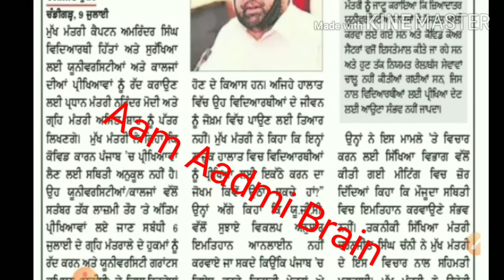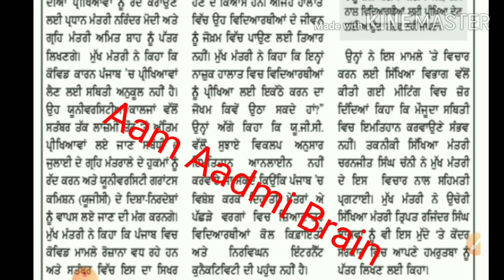ਮੁੱਖ ਮੰਤਰੀ ਪੰਜਾਬ ਵੱਲੋਂ ਯੂਨੀਵਰਸਿਟੀ ਕਾਲਜ ਪ੍ਰੀਖਿਆਵਾਂ ਰੱਦ ਕਰਨ ਦੀ ਮੰਗ | 2nd paper ett